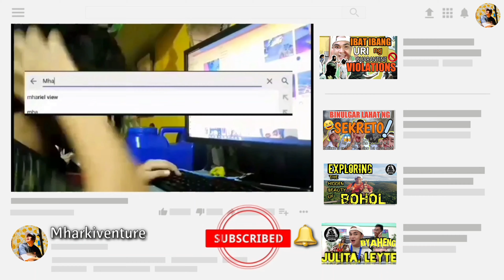WHISPER CHALLENGE || LAPTRIP || Mharkiventure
Kulitan trip with our Asturias Family featuring Samantha Lacaba , Charles Bacunawa and Louise Bacunawa. Watch till the end 🙏.

Daghang salamat 😁